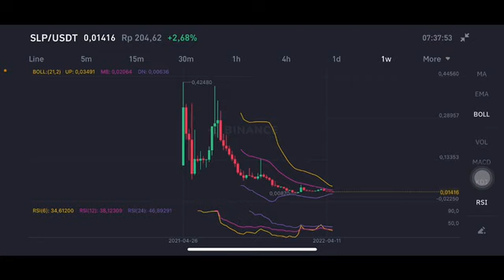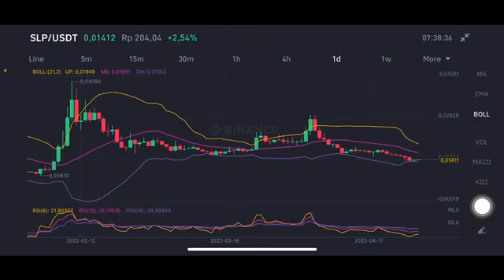SLP PRICE PREDICTION 2022 | SLP AXIE INFINITY | SLP TOKEN | SLP PRICE ANALYSIS | SMALL LOVE POTION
Slp price prediction
Slp price
Slp price prediction july 2022
Slp price prediction august 2022
Slp price prediction september 2022